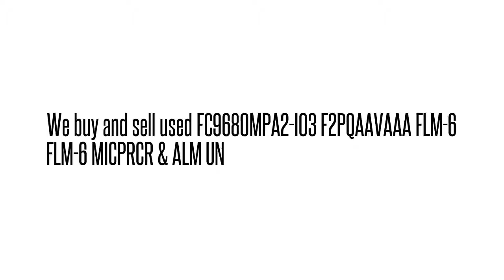FC9680MPA2-I03 F2PQAAVAAA FLM-6 FLM-6 MICPRCR & ALM U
FC9680MPA2-I03 F2PQAAVAAA  FLM-6 FLM-6 MICPRCR & ALM U We buy/sell used Fujtisu networking Equipment. Cash for your used Equipment.